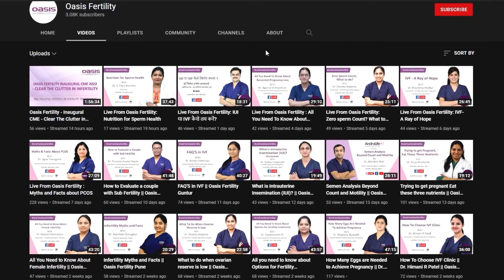What foods are to be avoided while trying to conceive? || Oasis Fertility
Watch the Session on "What foods are to be avoided while trying to conceive?", By Dt. S. Flora Amritha, Dietician at Oasis Fertility.